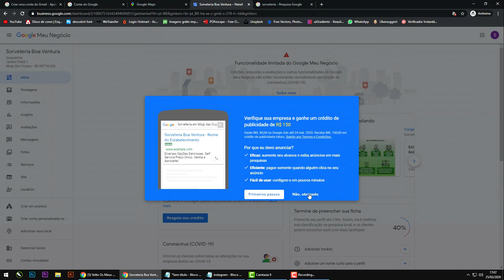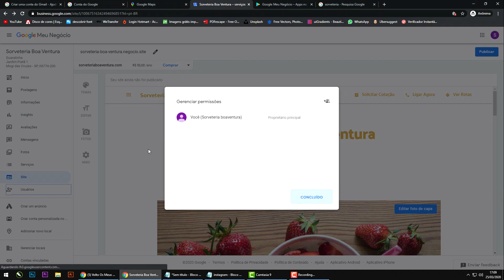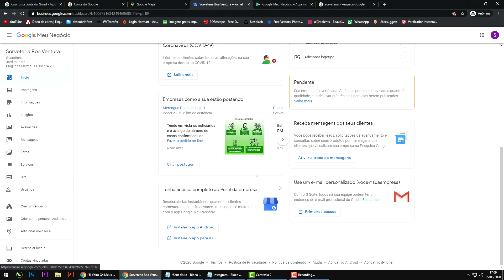Curso Google Meu Negocio (Aula 06) Conta Criada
+ FAÇA UMA DOAÇÃO PARA MANTER O CANAL !

google meu negocio,
google meu negócio,
google meu negócio entrar,
google meu negócio gratuito,
meu negócio no google,